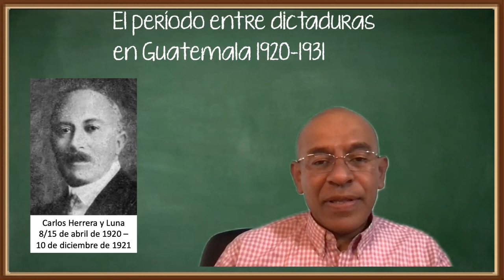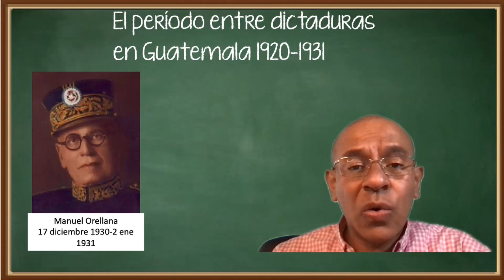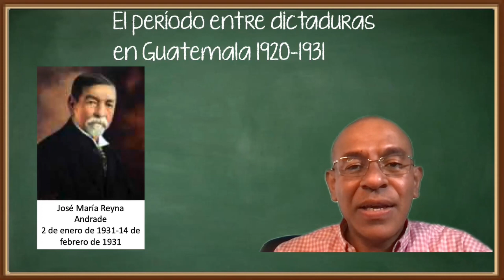El período entre dictaduras en Guatemala 1920 1931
El fin de la dictadura de Manuel Estrada Cabrera en abril de 1920 no significó que el autoritarismo también terminara. Por el contrario, los siguientes 11 años estuvieron marcados por la presencia de gobiernos autoritarios. Este período es conocido como el período entre dictaduras, porque se produce entre la dictadura de Manuel estrada Cabrera y Jorge Ubico Castañeda.